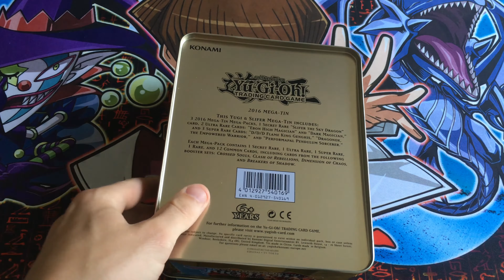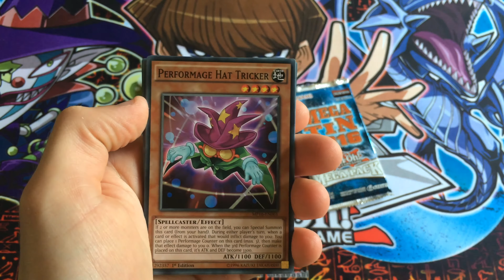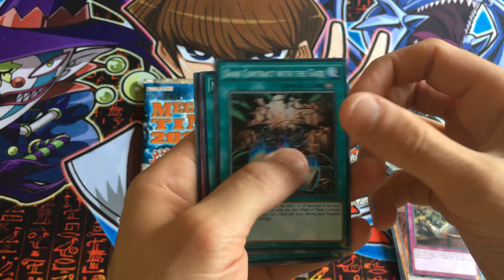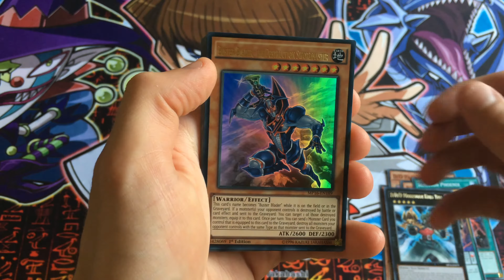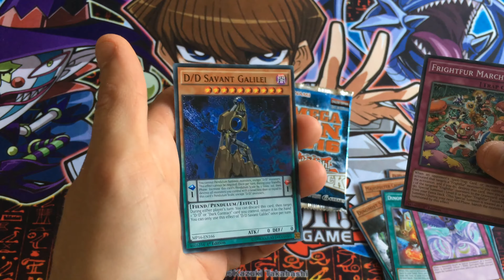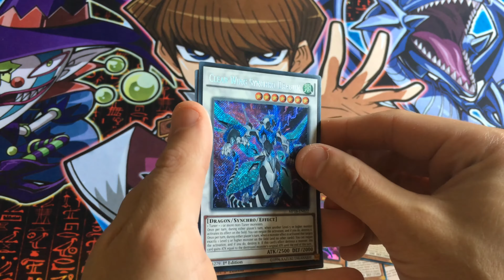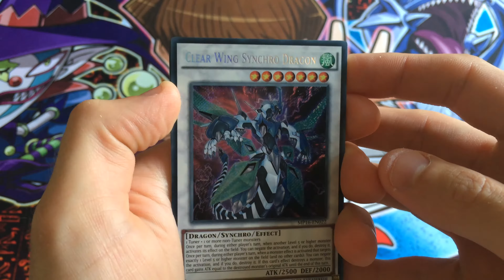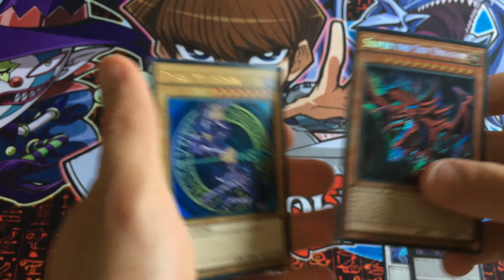Yu-Gi-Oh Yugi Mega Tin 2016 NEW unboxing!!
Check out this awesome new tin opening :) like and sub if you want to see the kaiba one!